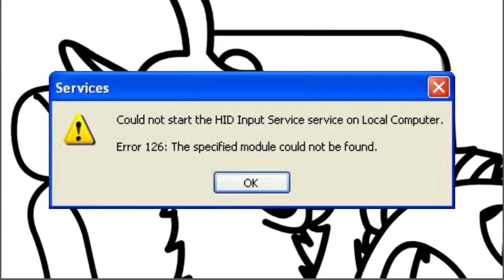asdf parody 2